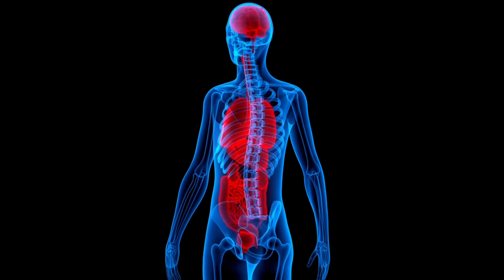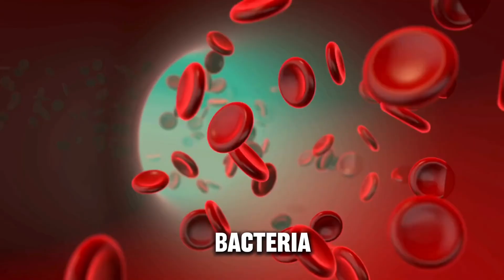Dangerous Water For Diabetic You Should Aviod Before it’s Too Late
Description
When considering water for those with diabetes, it's crucial to avoid sugary drinks like soda, fruit juices, or sweetened beverages, as they can spike blood sugar levels. Instead, opt for plain water or infused water with natural flavors like lemon or cucumber to stay hydrated without affecting blood sugar levels adversely. Avoiding high-sugar content in drinks is key for managing diabetes effectively.

Blood sugar
Insulin
Glucose
Diet management
Exercise
Complications
Insulin resistance
Monitoring
Glycemic index
Medication
diabetes foods to eat
diabetes symptoms
diabetes mellitus
diabetes control tips
diabetes exercise
diabetes
diabetes treatment
diabetes reversal
how to control diabetes
how to control diabetes at home
diabetes health talk
diabetes health education
diabetes healthy food
diabetes healthy food recipes
diabetes health
diabetes healthy
diabetes health tips
blood sugar
blood sugar levels explained
Man Health
Healthy life
Women Health

T1D (Type 1 Diabetes)
T2D (Type 2 Diabetes)